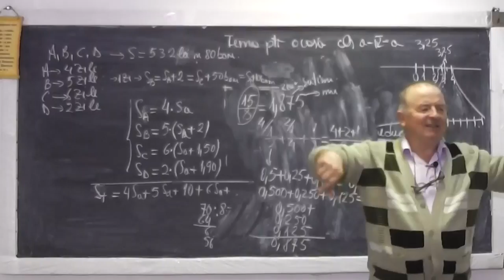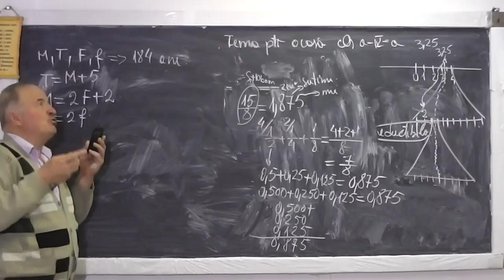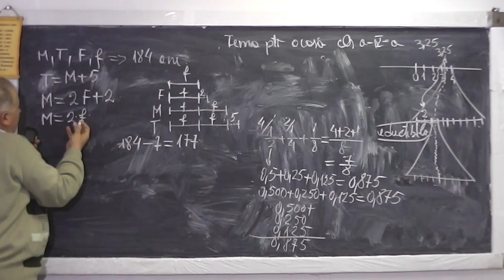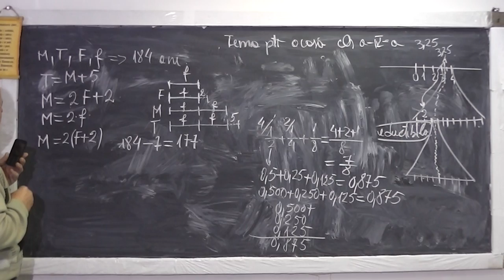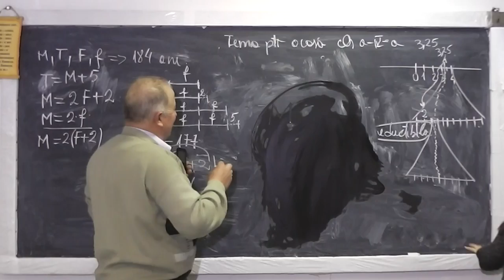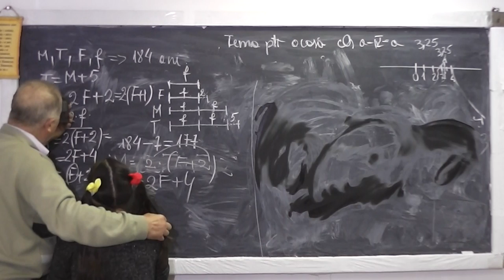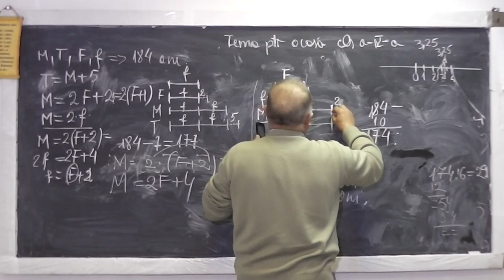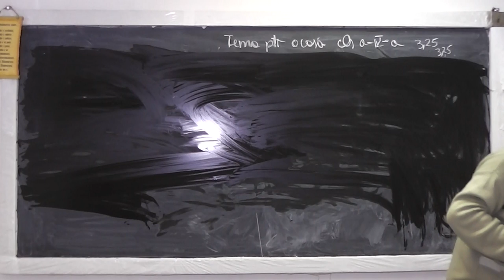2/2 Lectia 885 - Operatii cu numere zecimale sau cu fractii explicate cu metoda figurativa - Clasa 4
Aceste lectii sunt sustinute de voi si daca va sunt utile, as aprecia un Like, Share, Comment - In aceasta lectie de matematica pe care o puteti vedea in direct si pe rezolvam o serie de probleme si exectitii din tema pentru acasa la clasa a IV-a.Folosind metoda figurativa (cu segmente), deslusim cum se fac operatiile cu numere zecimale sau cu fractii si facem diferite transformari. Nu aplicam reguli seci, ci le descoperim impreuna. Daca urmariti aceasta lectie, veti intelege totul si veti descoperi ca matematica este frumoasa.